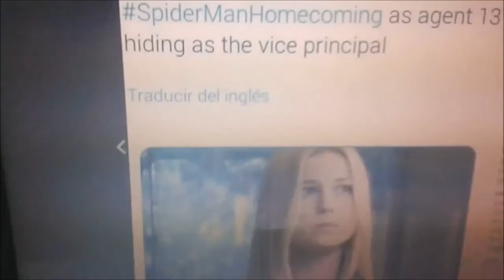Marvel latest news for their upcoming movies,Spider Man Homecoming,Thor 3,Gurdians Of The Galaxy Vol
Marvel latest movie news